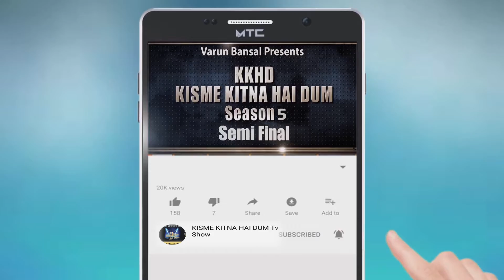MANNAT SHARMA | KISME KITNA HAI DUM | KKHD | TV SHOW | SEASON -5 | SEMI FINALE | LATEST VIDEO